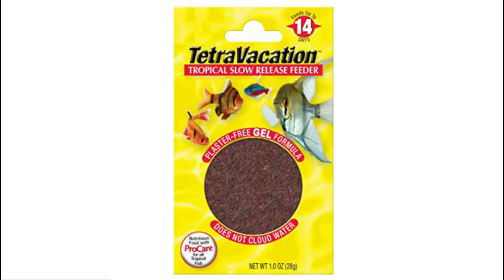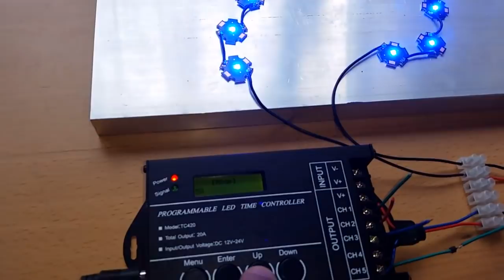estate, caldo, vacanze e acquari! come comportarci???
Estate, caldo, vacanze! E i nostro acquario?
Come comportarci in estate con il nostro acquario?
Alte temperature, cibo, luce, ecc…
Lo vediamo oggi!